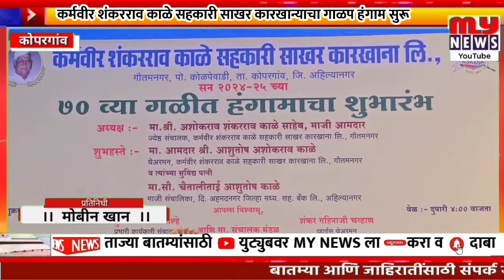कर्मवीर शंकरराव काळे सहकारी साखर कारखान्याचा गाळप हंगाम सुरू